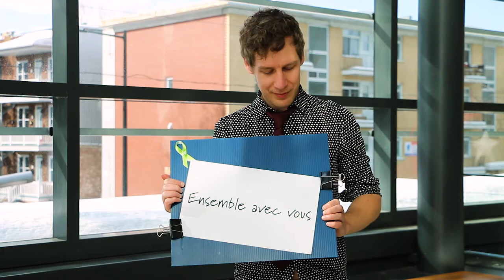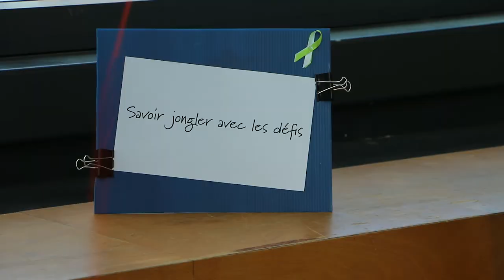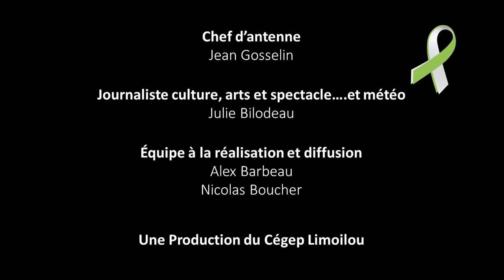JPS Express - 17 février 2021 | Cégep Limoilou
Troisième édition du JPS Express dans le cadre des Journées de la persévérance scolaire! Laissez-vous bercer par les douces voix d'Ève-Marie Nadeau et de Charlotte Gobeil (wow!! 👏), suivie d’une capsule qui présente différents acteurs du Cégep affichant des mots porteurs de persévérance.